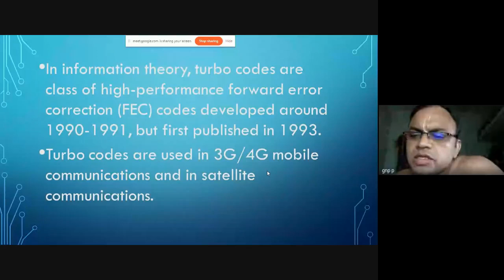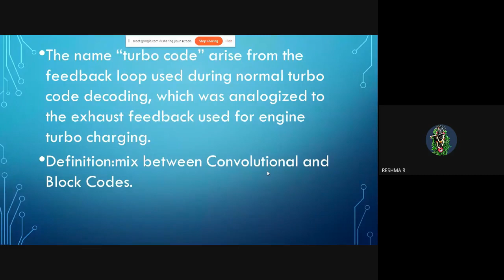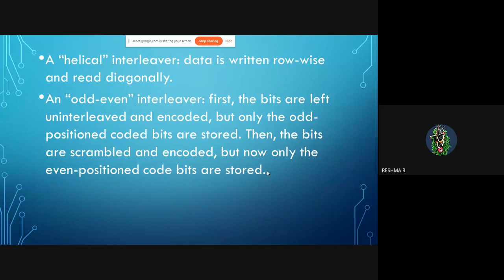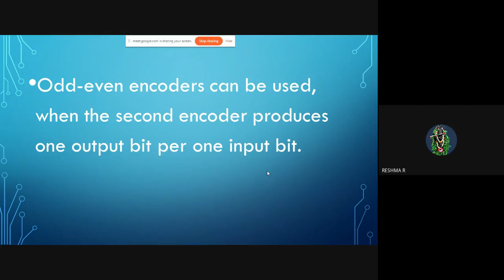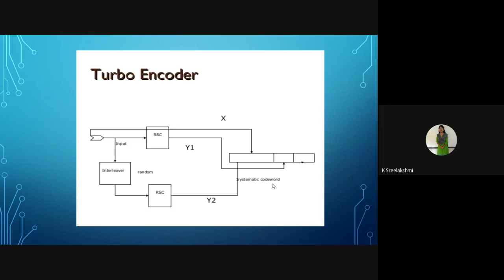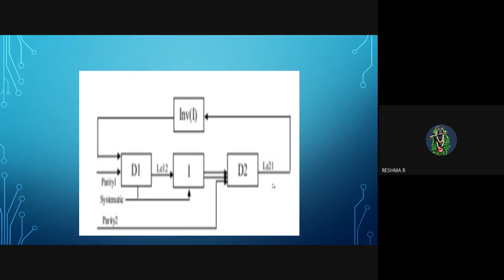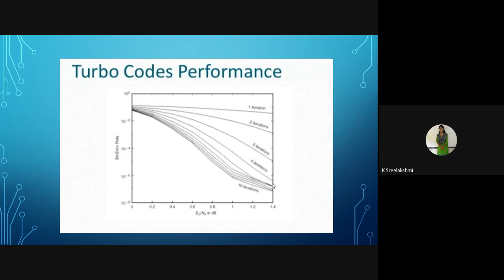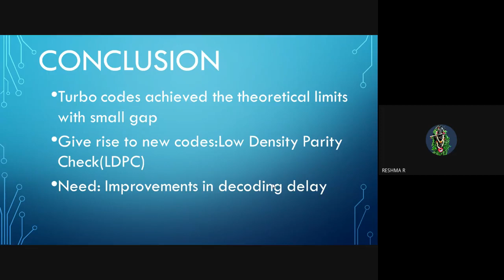Coding Theory 2020 09 10 at